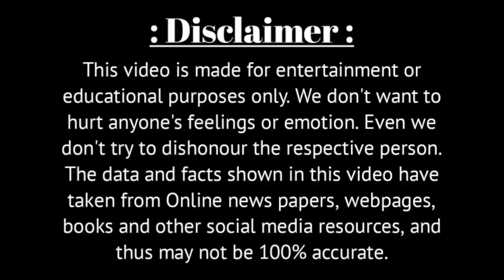যে কারণে এক পরিচালক শুটিং সেটে সবার সামনেই সপাটে চড় মারেন তনুজাকে | Bollywood Actress Tanuja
Voice - Own